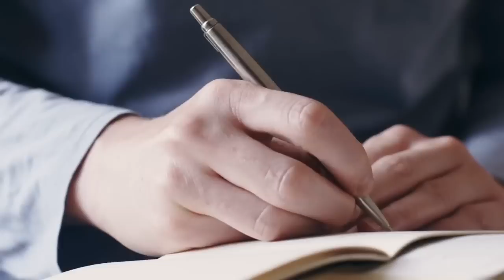Honor Who? | Studies with Stearman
Continuing in 2 Peter, Gary builds on previous topics and brings to light a command that is easier said than done…to honor others. He shares several historical accounts of the torture and mistreatment Christians endured, and their steadfast commitment to emulating Jesus' example. This message will be an encouragement to honor everyone, despite their actions or beliefs, because in doing so we will bring glory to God.